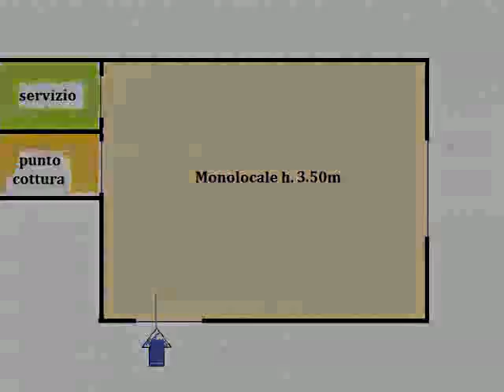APPARTAMENTO in VENDITA a FIRENZE (CENTRO DUOMO)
Borgo Pinti bella palazzina in ottime condizioni generali si propone Monolocale con angolo cottura separato servizio Termosingolo Soffitti in legno h.3,80 mt Ottima posizione Locato a 5.000,00 Euro annui con scadenza dicembre 2013 Euro 118.000,00 Rif.A834 Referente: Tel.055.5000374